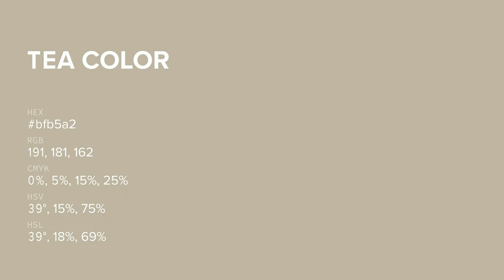Tea color bfb5a2 hex color - Yellow color - Cool color bfb5a2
What color is Tea ? bfb5a2 hex color - Yellow color - Cool color bfb5a2

Hex bfb5a2 Color Code is also known as Tea color.

Hex bfb5a2 Color code in RGB color code model is created after adding 74.90% red color, 70.98% green color and 63.53% blue color.
Hex bfb5a2 Color code in CMYK color (process color) code model is generated after subtraction of 0% cyan, 5% magenta, 15% yellow and 25% black.